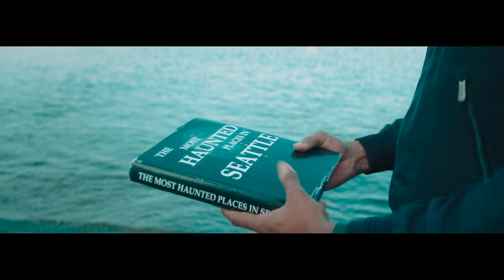Nishabdham TEASER : Tamil | R Madhavan | Anushka Shetty | Anjali | Shalini Pandey | Hemant Madhukar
Nishabdham TEASER Tamil on People Media Factory. Nishabdham is a multi-lingual 2019 latest movie ft. Anushka Shetty, Madhavan, Anjali, Michel Madsen, Subbaraju and Shalini Pandey. Directed by Hemant Madhukar. Music by Gopi Sundar. Produced by People Media Factory In association with Kona Film Corporation.Nishabdham latest movie is shot simultaneously in Telugu, English, Tamil, Malayalam and Hindi, with the English version titled as Silence.

Wishing our Anushka Shetty a very Happy Birthday.

Movie Details:
Movie Name: Nishabdham/Silence
Director:Hemant Madhukar
Production Company: People media factory in association with kona film corporation
Cast: Anushka Shetty, Madhavan, Anjali, Shalini Pandey,Michael Madsen,Subbaraju,Avasarala Srinivas
Cinematography: Shaneil Deo
Language: Telugu, Tamil, Malayalam, Hindi  and English